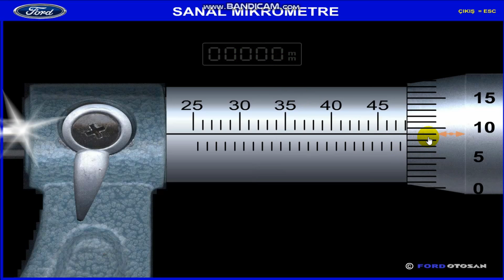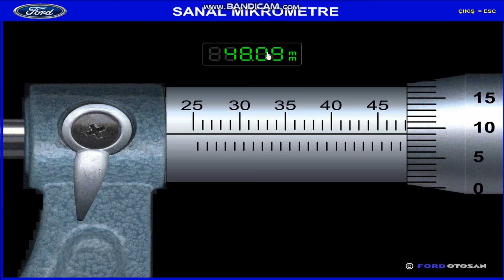Sanal Mikrometre [1 Dakikada Mikrometre Öğren ] | [micrometer]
siteyi ziyaret ederek ucretsiz 3 boyutlu cizimler indirebilirsiniz.
Sitede ucretsiz cizimler makine elektronik mimari bilgiler 2 boyutlu bolca teknik resim ve youtube videlarinda olusmaktadir
Download drawing makroelektro
Download solidworks autocad catia mastercam cimatron vb 3B printer
programı indirmek için yoruma maili yazınız.